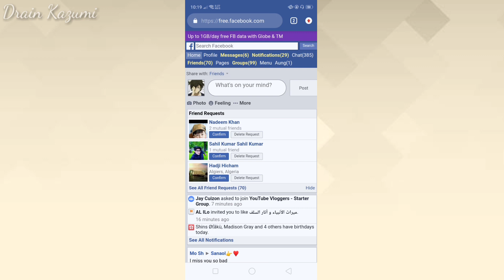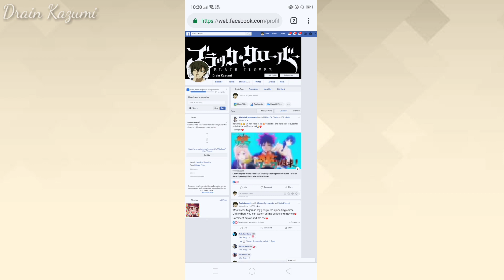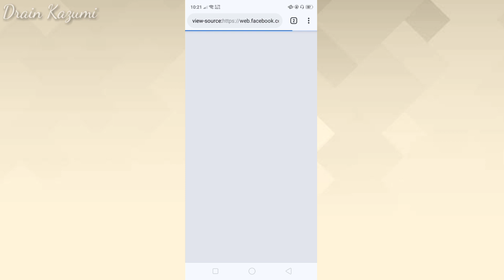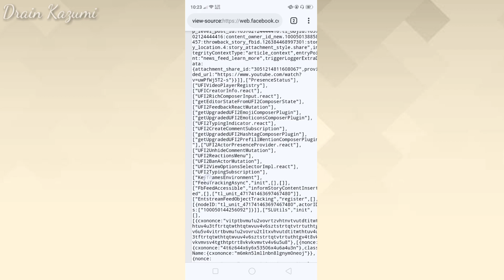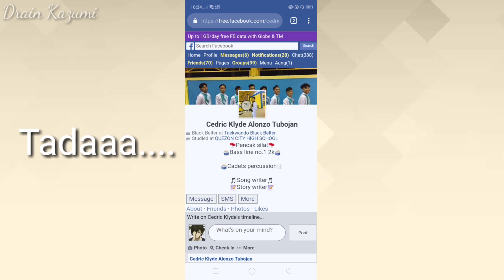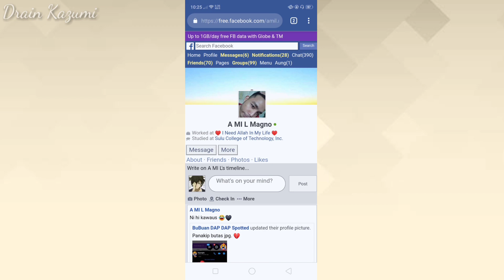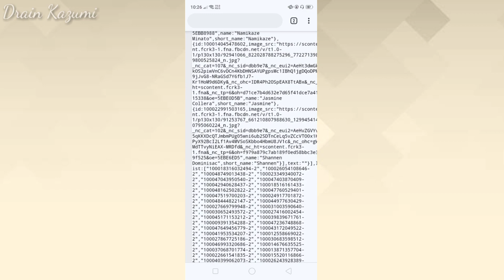How to know who stalks you on Facebook 2020 | 100% Accurate and Legit | Unbelievable!!😱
In this video, I will show you on how to know who secretly stalks you on Facebook. Watch until the end!

1st song
Title: Grateful
Artist/s : Neffix

2nd song
Title: It's you
Artist/s: Ali Gatie